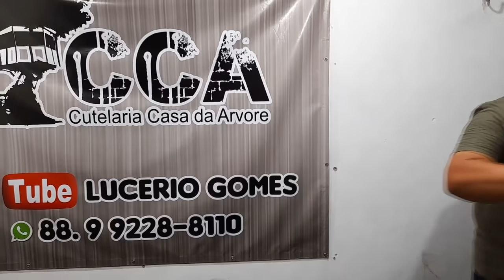CCA FACAS ARTESANAIS À PRONTA ENTREGA VFPE 018/2021 COM SORTEIO, ASSISTE, CURTE E COMENTA 31/08/2021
CUTELARIA CASA DA ÁRVORE, VIDEO DE FACAS ARTESANAIS  À PRONTA ENTREGA - VFPE 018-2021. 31/08/2021.

Segundo vídeo do mês de Agosto de 2021
Décimo Oitavo vídeo de facas à pronta entrega do ano de 2021

Facas à pronta entrega
Faca de pescoço
Facas com bainha
Facas artesanais
Facões com Bainha
Facas de grande e pequeno porte
Cutelos de todos os tamanhos
Faca Língua de Chimango.
Spartacus .
Cutelos.
Faca tática.
Faca lobo guará
Facas Monster
Faca cutelo
Peixeiras
FACAS GRANDES
(Para participar do sorteio, é bem fácil, basta comentar e curtir o vídeo, ai já esta participando, BOA SORTE À TODOS!)